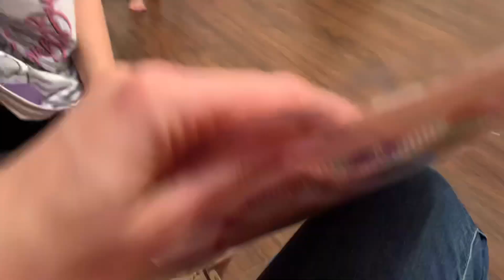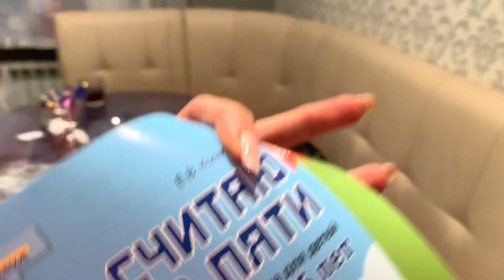Предновогодний Влог 🎄Купили новогоднее платье и подарки 🎁 Подготовка к детскому саду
Началась подготовка к новому году и детскому саду. Купили новогоднее платье Элизе и подарки племянникам. Предновогодний влог в самом разгаре. 🎄